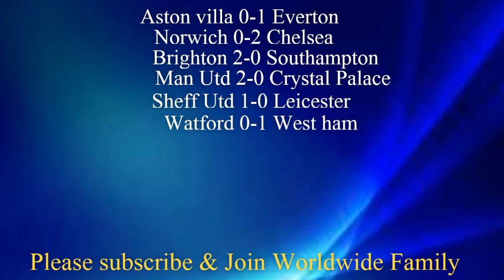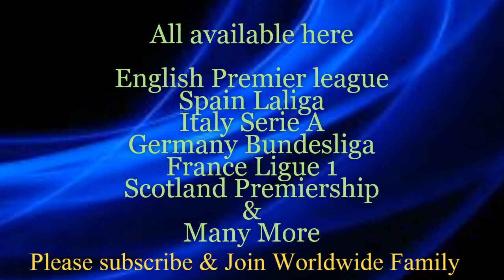WEEK 3 - 2019/20 English Premier League Prediction & Analysis | Liverpool vs Arsenal